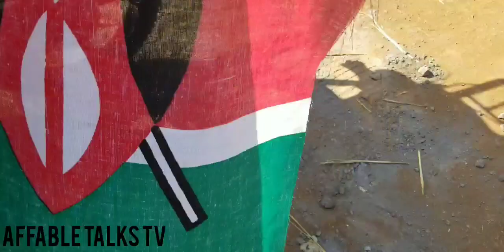KIRINYAGA GEN Z PROTEST /HAPPENING AT KUTUS - KERUGOYA-KAGIO ROAD /REJECT THE FINALBILL 2024